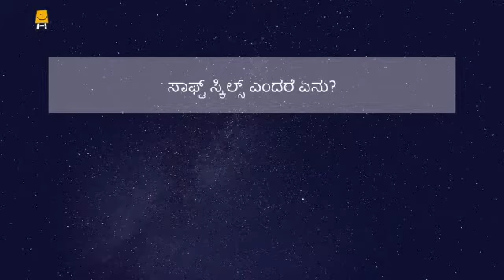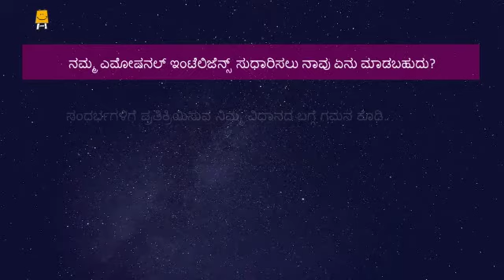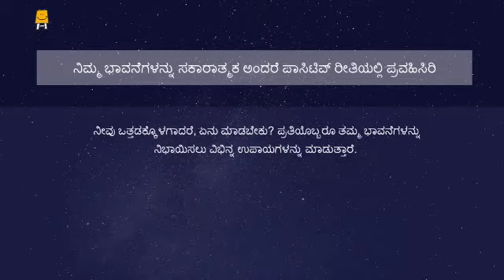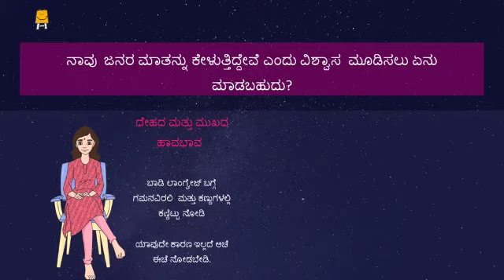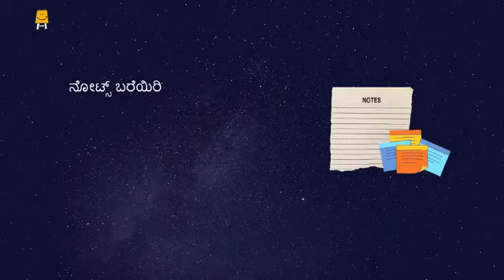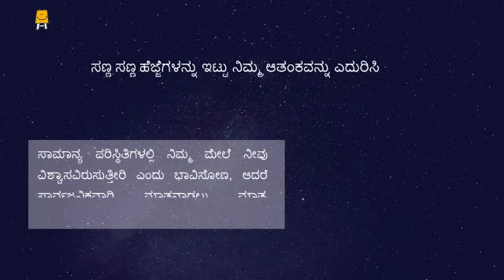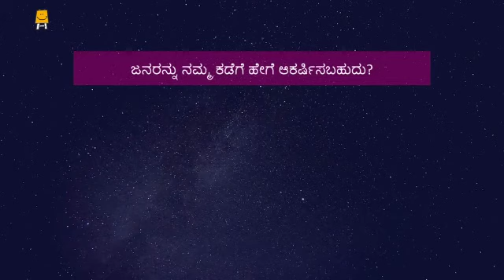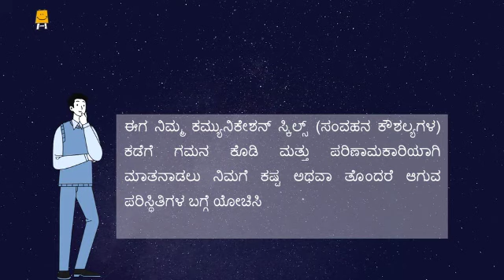Improving Communication (Kannada) I ಪರಿಣಾಮಕಾರಿ ಕಮ್ಯುನಿಕೇಶನ್ ಗಾಗಿ ಸಾಫ್ಟ್ ಸ್ಕಿಲ್ಸ್ (ಮೃದು ಕೌಶಲ್ಯಗಳು)